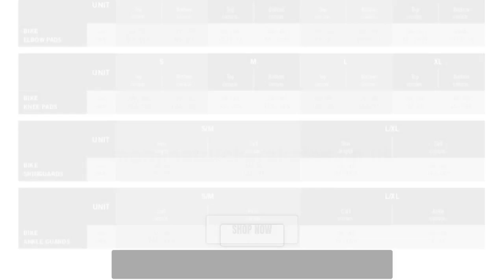TSG All Terrain Elbow Pads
Great for park and mini ramp skating, the All Terrain combines durable high-grade fabrics, EVA cup foam and high-density, full-coverage PE caps.

TSG elbow pads for all terrain missions, whether park- or street skating. TSG sets the industry standard.

High grade durable fabrics, EVA cup foam, and polycarbonate full coverage caps provide complete protection without restricting the necessary movement needed to perform.

FEATURES:

* 100% Nylon.
* Contoured plastic cap and inner foam with articulated fit.
* Neoprene back straps for comfort and support.
* Double layer Lycra mesh inside elbow for ventilation.
* Double-stitching throughout.